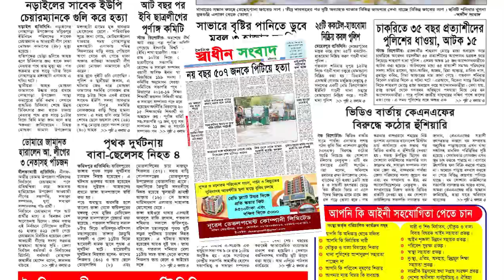টেকনাফে মেরিনড্রাইভ সংলগ্ন লম্বরী নৌ ঘাটে অভিযান পরিচালনা করে ২.৪৫ গ্রাম ক্রিস্টাল মেথ আইস উদ্ধার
টেকনাফে মেরিনড্রাইভ সংলগ্ন লম্বরী নৌ ঘাটে  অভিযান পরিচালনা করে ২.৪৫ গ্রাম ক্রিস্টাল মেথ আইস উদ্ধার করেছে বিজিবি